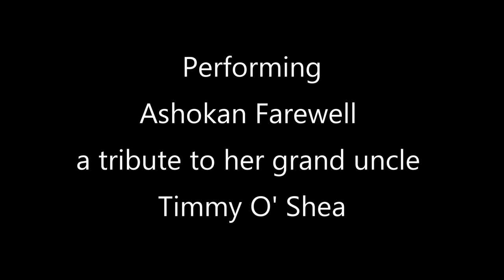Tara O Regan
Tara O Regan Lixnaw CCE April 2020